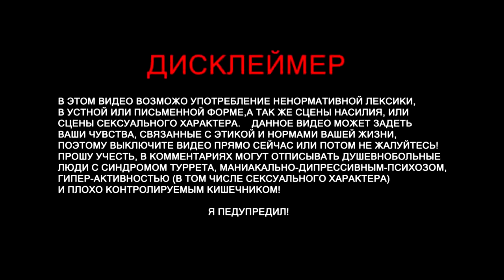TenderlyBae смотрит: Топ Моменты с Twitch | Забайтили на Пoпу | Благотворительный Стрим